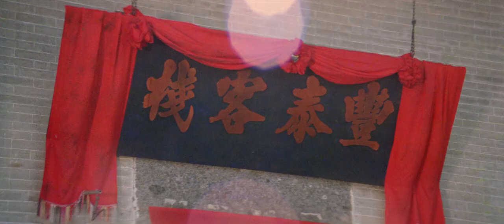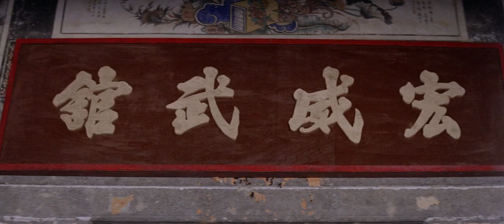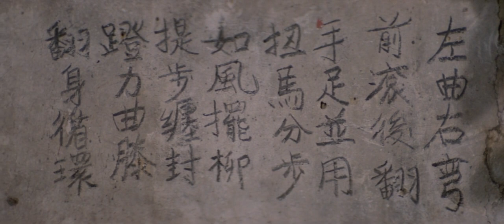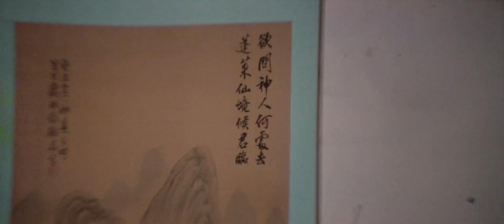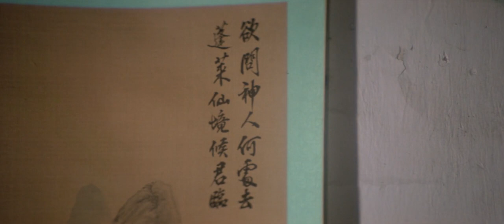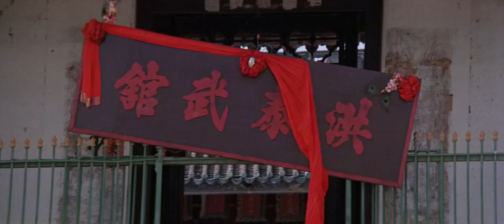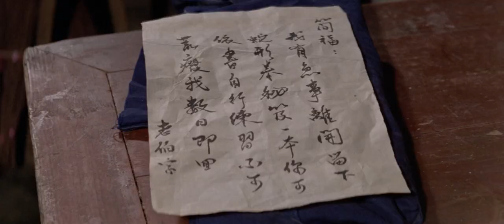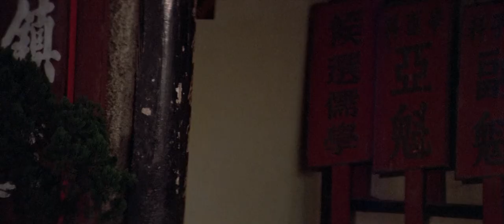Snake In The Eagle's Shadow 1978 (1080p BluRay)(Subtitles)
Directed by: Yuen Woo-ping
Written by: Ng See-yuen, Choi Gai-gwong & Tsai Chi-kuang
Produced by: Ng See-yuen & Chen Chuan
Starring: Jackie Chan, Yuen Siu-tien & Hwang Jang-lee
Cinematography: Chang Hui
Edited by: Poon Hung-yiu
Distributed by: Seasonal Film Corporation
Release date: 1 March 1978

PLOT:
Chien Fu, an orphan adopted by a kung fu school, is overworked as their janitor while being bullied and abused by the kung fu teachers as a walking punching-bag, with the school's cook, Ah-Wu, being his only sympathizer. Chien befriends an old beggar by offering him a meal and a place to stay. Unknown to Chien, the old beggar is actually Pai Cheng-tien, one of the last surviving masters of the Snake-style of kung fu. Pai is on the run from the Eagle Claw clan, which is viciously killing off all of the rival Snake-style masters, but is ambushed by Eagle Claw student Su Chen and an assassin masquerading as a Christian missionary (Roy Horan), and is injured. After being abused once more, Chien later finds Pai and helps him recover. Pai agrees to give him more lessons, on the condition that he does not call him "sifu" ("master"), since they are friends. The real reason, however, is to keep Chien's connection with him secret from his pursuers.

Chien practices the lessons and learns to avoid being hurt by the school's bumbling teachers. When the school is invaded by the Mantis school, to everyone's amazement Chien easily defeats their master using the snake style. One of the passing wanderers who witnesses the fight is the high master of the Eagle Clan, Sheng Kuan, who recognizes the style at once and decides to tail Chien.

Chien meets Shang Kuan, who inquires about the old beggar, claiming that he was a colleague of Pai's. As a show of 'proof', he easily fends off Chien's attacks. Chien realises that his Snake-style fighting is no match for the style practiced by the stranger, and thus creates a new style from watching his pet cat kill a cobra.

Later on the Eagle Claw conspirators track down Pai, who manages to kill Su Chen. He returns to Chien for hiding, but it is then shown that Ah-Wu is also an Eagle Claw conspirator as he puts poison into their tea. Chien rushes to fetch Sheng Kuan, but sensing danger, Pai flees, with his enemy in pursuit. As Chien hurries after them, he finally learns the truth behind the conspiracy, and eventually challenges Sheng Kuan to single combat after Pai is brought down. Apparently at a disadvantage in the initial phase, Chien brings his new 'Cat Claw' technique—against which Sheng Kuan knows no defense—to bear, killing him. When Ah-Wu shows up after the fight and reveals his true allegiance, Chien and Pai trick and slay him, as they have by chance avoided ingesting the poison. Afterwards, the two friends wander off to refine Chien's new technique, giving it its titular name.